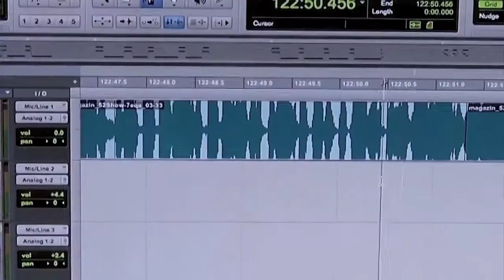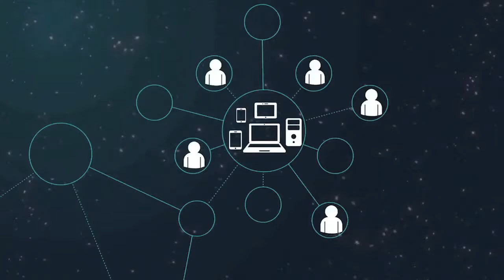Francisco Correa INTRO